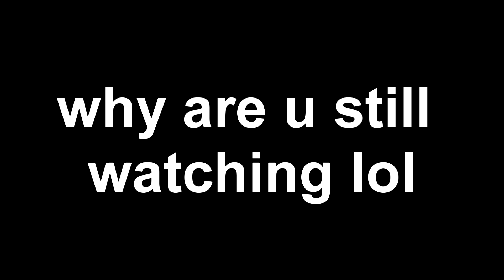Drinking a liter of lemon juice... (extremely dangerous)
Drinking a liter of lemon juice.. (extremely dangerous) ~ DRINKING A LITER OF LEMON JUICE **not clickbait* ~  DRINKING 1 LITER OF LEMON JUICE! ~ You guys showed a lot of support on my recent challenge video so I thought why not follow it up with another challenge by drinking an entire liter of lemon juice. Please don’t try this at home as I am not responsible if you hurt yourself trying to attempt this challenge.

2. Leave a like on the video
Winners are chosen each video so good luck!!
WARNING: This channel produces scary themed content mixing popular rituals and movies together. The scary themes and mild violence may not be suitable for all viewers.